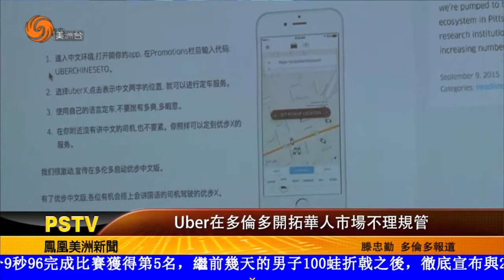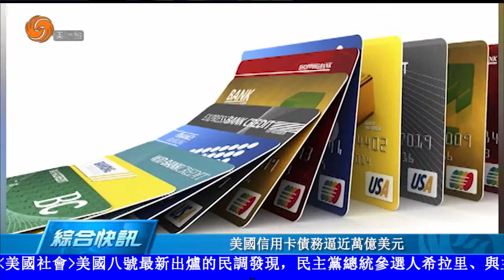0408 美洲新聞